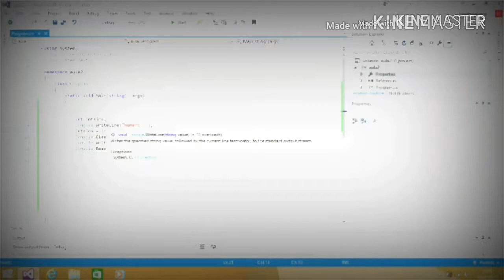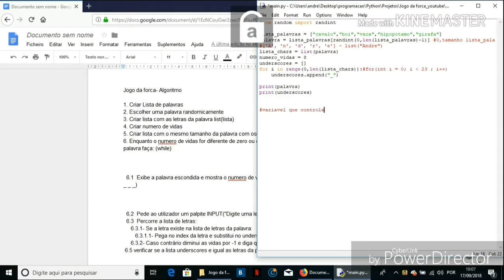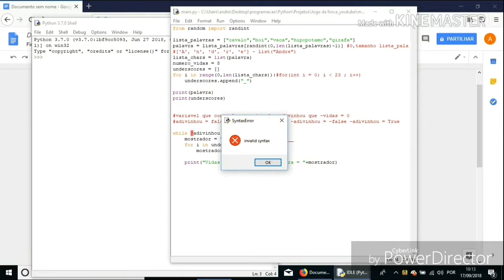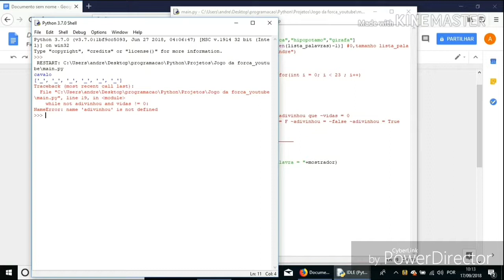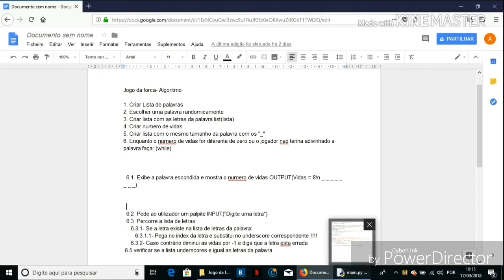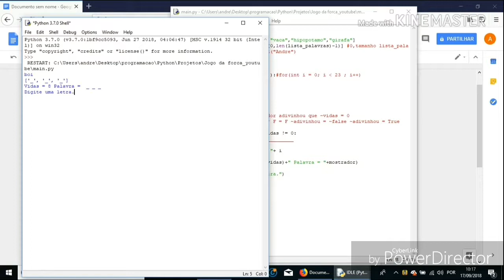Python- Projeto "Jogo da Forca" parte 2 by Programando com Andre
Boa notícia...
Três vídeos seguidos e dias seguidos... Inédito no canal...
É assim...
Eu vou fazer vídeos mas tenho de dizer que as minhas aulas começam hoje...
Estou a tentar me organizar de forma a conseguir gravar vídeos visto que quero ter tempo para organizar as minhas coisas da escola... Agora é prioridade máxima...
Estou a ver o melhor cenário para colocar o canal visto que terá de ser em dias livres como o fim de semana...
Só tenho aí onde colocar o canal...
Este vídeo falo de ciclos condicionais e lógica proposicional usando o caso prático do vídeo passado do "Jogo da Forca" para passar os conceitos básicos do Python...
É assim acho que entende -se melhor a teoria quando sujeitos a um caso prático...
No entanto para entender este vídeo a pessoa tem de entender os algoritmos e a lógica de programação...
Outra coisa, não copiar código...
Se vós entendeis a lógica de programação, vocês vão poder chegar a determinados resultados que podem ser iguais ou diferentes dependendo da linha de raciocínio da pessoa.
Eu cheguei áquele resultado porque pensei desta maneira... Alguém profissional vai chegar de outra.
Digo não copiar porque a copiar código não irá interiorizar os conceitos... O melhor a fazer é pegarem no vídeo em que apresento a proposta do algoritmo e através dele resolver o problema... Se não souberem pesquisem, experimentem e etc...
Estes códigos não copiei de outro YouTuber.. Eu próprio fiz...

Blogue: programandocomandre.blogspot.pt